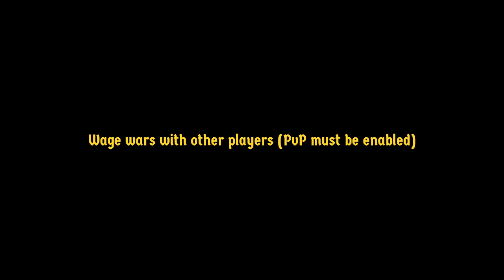Steam Trailer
Coronation is an online open-world castle builder game where you design fortified castles to withstand attacks from AI or players, keep its people happy, well-fed and rested, or even decorate it to impress curators and provide beautiful homes for accommodation.